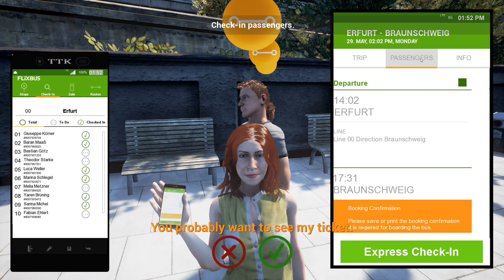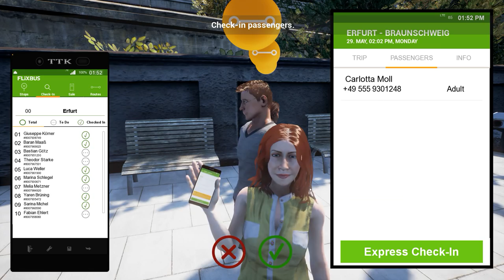Coachbus Simulator (GER) - Destination: To Braunschweig Terminal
Run #6 of FCS

Route: Erfurt - Braunschweig
Bus: MAN Lion Coachbus
Weather: Sunny
Duration: 45 Min (Longest Run)

Recording by far the longest run of the Fernbus Coachbus Simulator, today's run features the Braunschweig terminal, which we begin the trip by starting off at Erfurt. I used the MAN Lion Coachbus which is by far the better bus to drive in my POV right now and yes it took about 45 minutes in total to finish the shift! I've had some issues with the steering wheel at times but hopefully soon I can get a wheel to fix the issue and something that's been bothering me right now is the poor feedback the AI cars have when it comes to proceeding on a green light, it looks like the reason I beep a lot at them is to proceed as soon before the light changes to red and it's been the same thing each run and sometimes it can cause little delays but again it's not a big issue it can be fixed simply by waiting for the cars to go but it does take long. The Braunschweig terminal looked nice, actually the two runs before  I did stop the bus at a strange position, why? Because I didn't go in the correct direction i was supposed to and yea it looked very strange but at least I wasn't penalized with that. Run by run, I am enjoying this Simulator... I try to run the game 2-3 times a day to improve my game and the consistency as well. Also since the runs get longer I do have to somehow begin posting these videos earlier because it does get tiring posting all the way until the nighttime which will be changed. The next run will be tomorrow and I will drive the neopolan skyliner which scares me but I will try to get a good run from that bus as it will be my 7th run so I hope luck is on my side because it will be long!